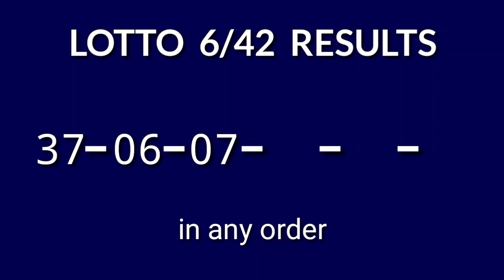LOTTO 6/42 RESULT TODAY 9PM DRAW PCSO LOTTO 6/42 DRAW TONIGHT November 9, 2024 Saturday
Today November 9, 2024 Saturday
PCSO Lotto 6/42 Result Today - 9PM DRAW
Lotto 6/42 9PM Draw Result
Lotto 6/42 result today 9:00 pm draw live
6 digit lottery draw result in the Philippines.
Lotto 6/42 - IN ANY ORDER GAME.

Here is the result for 9pm draw. The game is Lotto 6/42.

#6/42lottoresulttoday lotto6/42result9pm #6/42Lotto9pmresult #6/42lottodraw 9pmdrawlotto6-42 #6/42lotto9pmdrawresult #6/42lotto9pmdraw

PCSO Lotto 6/42 Lotto Draw Result Today